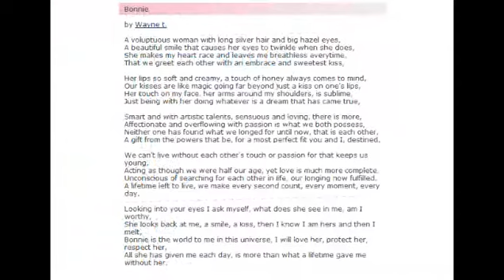Love on Poems & Quotes